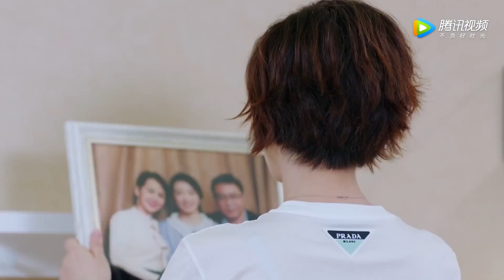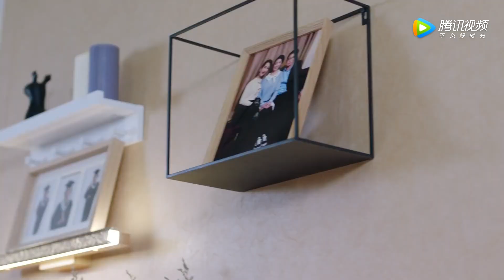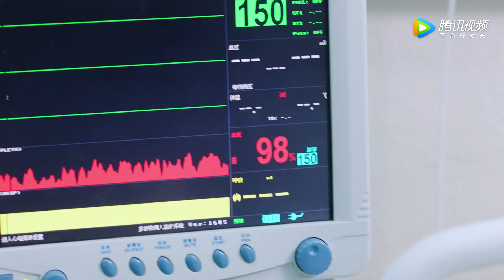🤖情敌竟然搬到小娇妻隔壁，公然挑衅小娇妻？| 我的机器人男友 My Robot Boyfriend